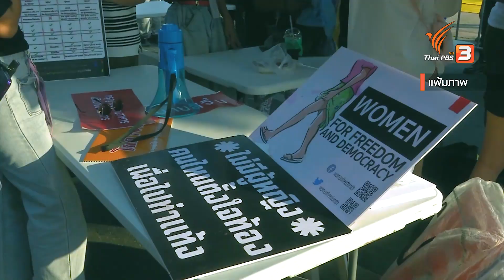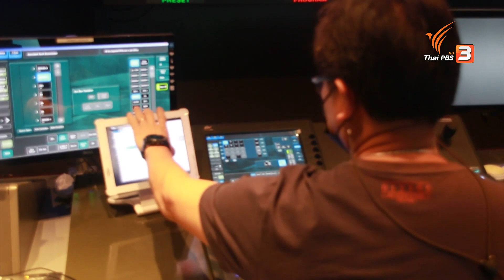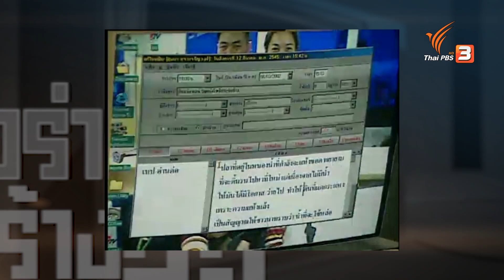ย้อนอดีต จุดเริ่มต้นสื่อสาธารณะ : ก่อร่างสร้างสื่อ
พาไปย้อนอดีตจุดเริ่มต้นจากทีวีเสรี สู่ทีวีสาธารณะ โดยเฉพาะในช่วง 14 ปีที่ผ่านมา ที่ไทยพีบีเอสเข้ามามีบทบาทเป็นฟันเฟืองส่วนหนึ่งร่วมกับสังคมไทย เราจะมาดูกันว่าในช่วงที่ผ่านมามีอะไรเกิดขึ้นกับสื่อสาธารณะแห่งนี้บ้าง เพื่อให้เข้าใจอดีต ทบทวนปัจจุบัน และเป็นการวางรากฐานไปสู่อนาคตสำหรับไทยพีบีเอส ในฐานะสื่อสาธารณะแห่งแรกของประเทศไทย และในอาเซียน ร่วมพูดคุยในประเด็นนี้กับ ดร.เอื้อจิต วิโรจน์ไตรรัตน์ อดีตเลขาธิการมูลนิธิสื่อมวลชนศึกษา

ติดตามชมรายการ ก่อร่างสร้างสื่อ วันพุธที่ 12 มกราคม 2565 เวลา 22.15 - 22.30 น. ทางไทยพีบีเอส หรือรับชมย้อนหลังได้ทาง